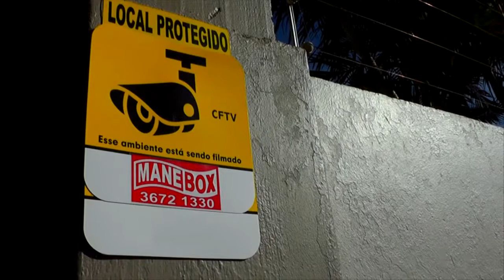GOVERNO DO ESTADO DO RS CONCLUI PAGAMENTO DE OUTUBRO DOS SERVIDORES VINCULADOS AO PODER EXECUTIVO